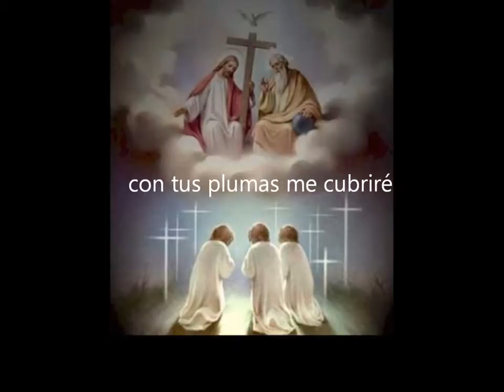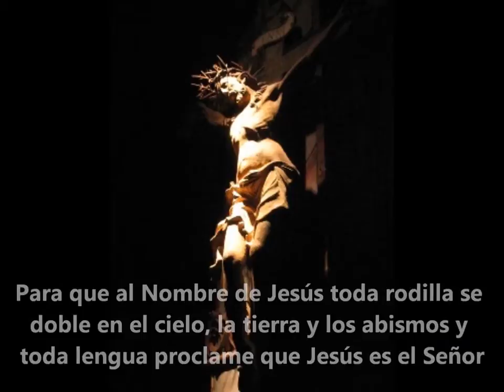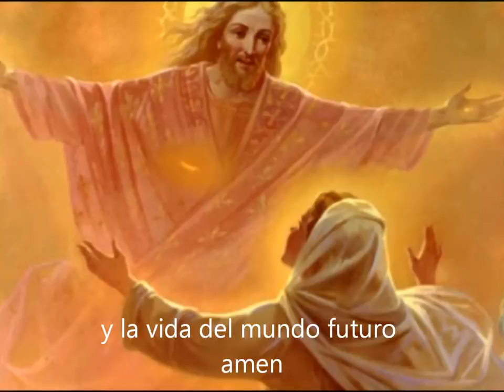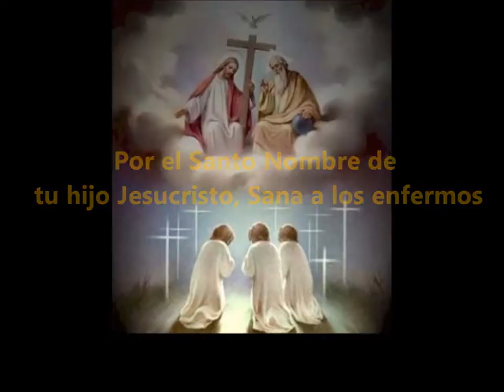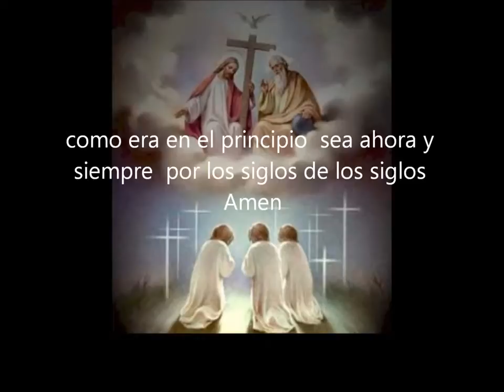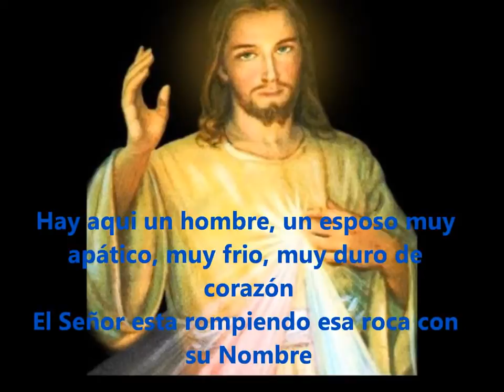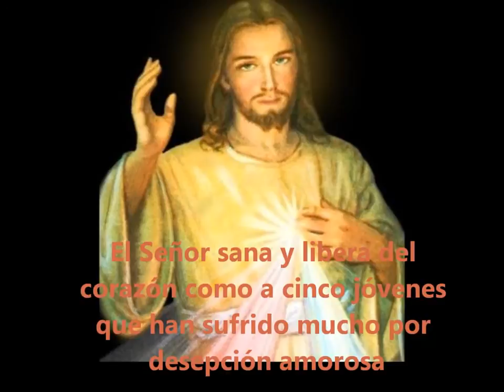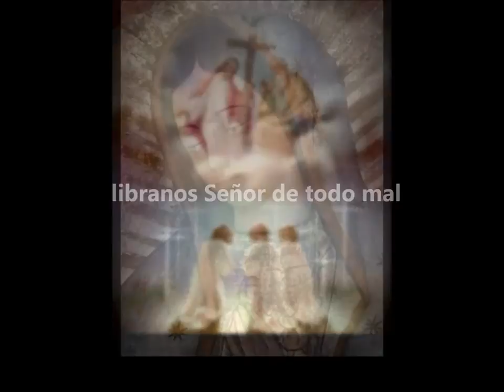ROSARIO DE LIBERACION Y SANACION DE ADICCIONES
Capilla ubicada en Itagüí, antioquia, Colombia
Calle 83B No. 57-16
Sector Viviendas del sur

RECOMIENDO ESTA ORACION DE SANACION Y LIBERACION A TODAS LAS PERSONAS QUE TENGAN FAMILIARES CON ADICCIONES ...

ESCUCHALA ... LO QUE ES IMPOSIBLE PARA NOSOTROS PARA JESUS Y LA VIRGEN MARIA NADA HAY IMPOSIBLE.